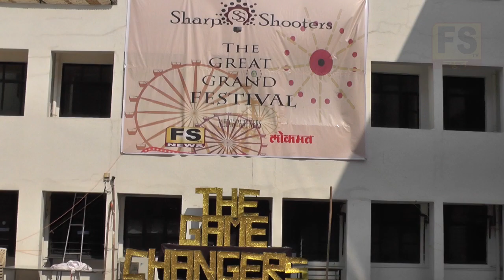नेरुळ मधील SIES कॉलेज मध्ये दि ग्रेट ग्रँड फेस्टिवल झाला साजरा